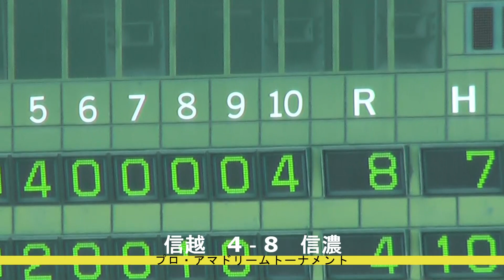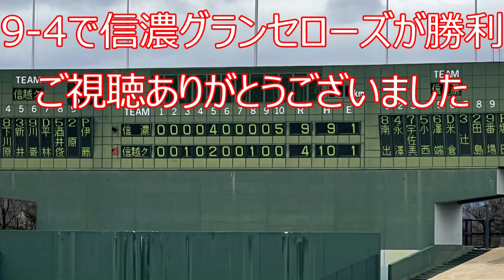2022/3/19 信濃グランセローズ 全得点シーン 【プロ・アマドリームトーナメント】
vs信越硬式野球クラブ